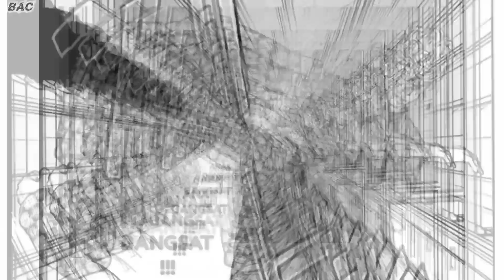HARI PEMBALASAN || Manga Crow Zero 2 #11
Bang Ali Channel [BAC]

Trimakasih Banyak kepada sang Mangaka yaitu: Hiroshi Takahashi

Bang Ali juga ucapkan trimakasih banyak untuk akun Facbook (Aziz Saifullah) karna bang ali mendapatkan info manga ini dari bang Aziz 🙏😁

jika sobat ingin membaca manganya langsung, silahkan sobat cari akun Facbook bang Aziz, karna bang aziz juga sher di brandanya seputaran manga perbakuhantaman Crow Zero dll!

[Manga Crow Zero 2]
[Nama-nama Karater!!]

[Suzuran]
[GPS]
Takia Genji
Shun Izaki
Takasi Makise
Tamura Cuta
Mikami Broder

[Serizawa Army]
Tamao Serizawa
Tokaji youji
Shoji Tsumoto
Tatsukawa Tokio
Mikami Broder

[Mikami Broder]
Manabu Mikami
Takeshi Mikami

[3 Ebisuka]
Kirishima Hiromi
Toshiaki Honjo (Pon)
Mahkoto Sugihara

[The Front OF Armament] (TFOA)
Hideto Bando

[Senior]
Katagiri Ken
Kawaishi Noburu
Nakai
Katsuragi

[Lone Wolf]
Megumi Hayashida (Rindaman)

[Housen]
Makio Bito
Tatsuya Bito
Narumi Taiga
Kumakiri Rikia
Masuhara

[Nanamori]
Takamura

[Tsukamoto]
[Kurotaki]

[Takia]
Kaji Mitsuo (Mitsu]

[Kawada]
Ebihara
Kuga Youji